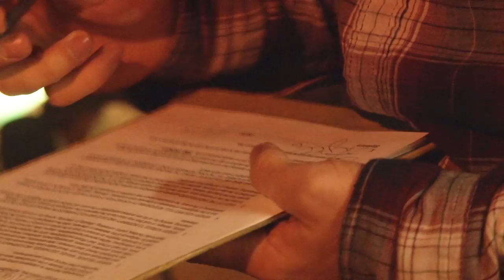Buffalo Chip Saloon Amateur Bull Riding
Graduate broadcast work by Alex Caprariello on amateur bull riding at Buffalo Chip Saloon in Cave Creek, Arizona. Created November 2015 for Arizona State University's Walter Cronkite School of Journalism and Mass Communication.